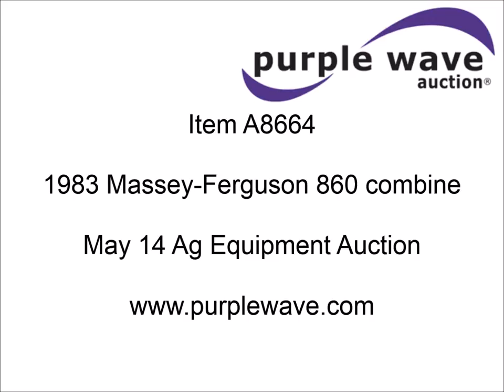1983 Massey-Ferguson 860 combine for sale | sold at auction May 14, 2014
1983 Massey-Ferguson 860 combine
3,105 engine hours on meter
Perkins AV8-540 eight cylinder diesel engine
Serial XCU5344490J
Hydrostatic transmission
AC and heat
AM/FM
Bin extensions
Work lights
Straw chopper
24.5-32 front tires
14.9-24 rear tires
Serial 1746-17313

It was located in Towner, ND, and we sold it to the highest bidder for $2,585.